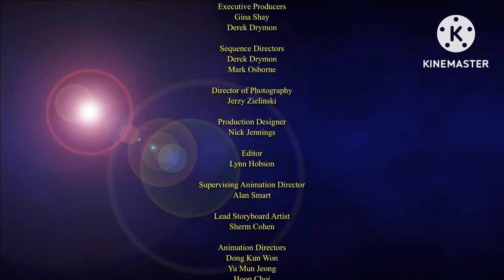The Spongy Construction Show: S1 E17 “Locked Out!/Antics Go Away”